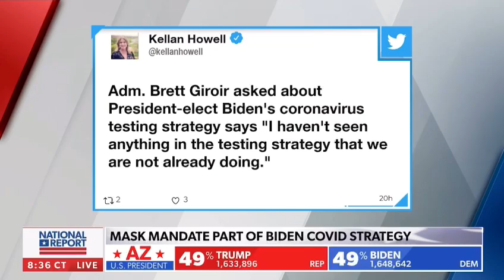The Pfizer vaccine is good news and can mean the relaunch of the US economy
Andrew Cuomo claims to stop a vaccine with 90% efficiency just because it's being released in the last 2 months of the Trump administration.
However, we should keep politics out of medicine. This vaccine looks promising. It's something that was never heard of. America is leading the research so, all in all, we should see an end to this virus and relaunch the economy.